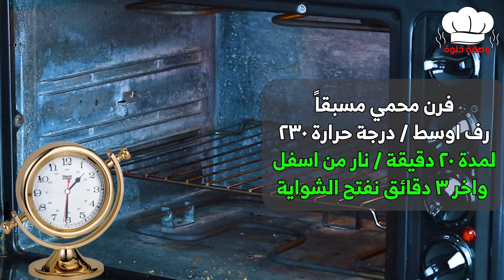كرات اللحم مع البطاطس والجبنة 🍲 الذ وجبة ممكن تحضريها 😘💯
🌹 كرات اللحم مع البطاطس والجبنة 🌹
👌 المكونات حسب الإضافة
👌 لتحضير الكفتة
½ كيلو لحمة مفرومة
1 بصلة كبيرة مفرومة
½ كوب بقسماط
1 بيضة
1 ملعقة كبيرة بقدونس
ملح حسب الرغبة
1 ملعقة صغيرة فلفل اسود
1 ملعقة صغيرة بابريكا
1 ملعقة صغيرة كمون

👌 لتسبيك الكفتة
1 مكعب كبير  زبدة
2 ملعقة كبيرة زيت
1 كوب عصير طماطم

👌 لتحضير البطاطس
3 حبات بطاطس
3 مكعب زبدة
½ ملعقة صغيرة فلفل اسود
ملح حسب الرغبة
¼ كوب  حليب
جبنة موزريلا

👌 مكونات اخري
بقدونس
جبنة موزريلا